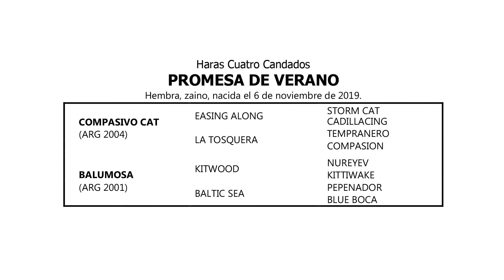19. PROMESA DE VERANO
Compasivo Cat - Balumosa, por Kitwood

Haras Los Cuatro Candados

Ubicada en Gral Pico - La Pampa